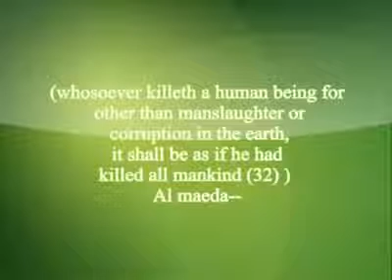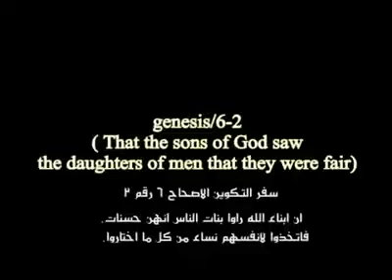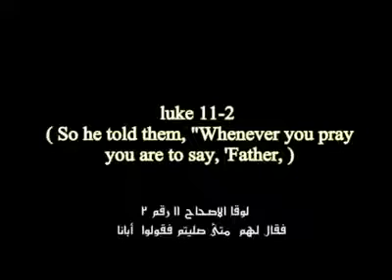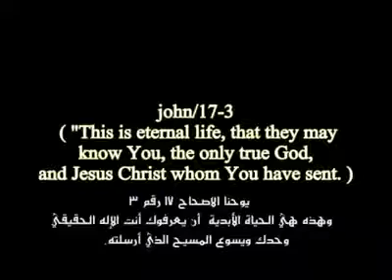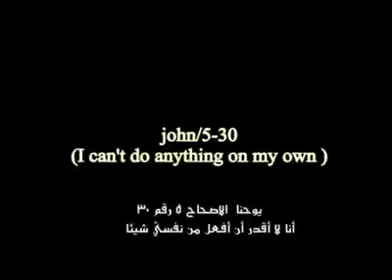5 minutes will change your life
the true religion